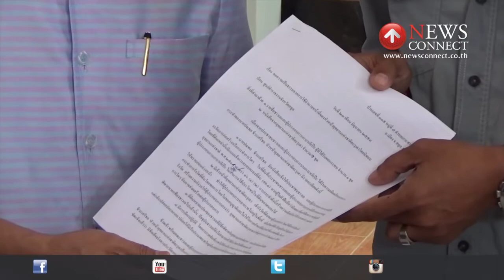ร้องอุทยานฯพิพาทที่ดินเกาะหลีเป๊ะ : NewsConnect Channel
นายนันทพงศ์ นาคถาวร ประชาสัมพันธ์สมาคมผู้ประกอบการเกาะหลีเป๊ะ จังหวัดสตูล
พร้อมด้วยชาวเลเกาะหลีเป๊ะ กว่า 30 คน เข้ายื่นหนังสือที่ศูนย์ดำรงธรรมจังหวัดสตูล
เรื่องขอความเป็นธรรมจากการใช้อำนาจหน้าที่ของหัวหน้าอุทยานแห่งชาติตะรุเตาโดยมิชอบโดยระบุว่า ชาวเลเกาะหลีเป๊ะและผู้ประกอบการบนเกาะหลีเป๊ะ ได้รับความเดือดร้อนจากการ หัวหน้าอุทยานแห่งชาติตะรุเตา ออกคำสั่งระงับการก่อสร้างหรือกระทำการใดๆในที่ดิน โดยที่ดินเหล่านั้น มีเอกสาร สค.1 ส่งผลไม่สามารถใช้ประโยชน์ในที่ดินของตนได้

ซึ่งเจ้าหน้าที่อุทยานฯเข้ารังวัดที่ดินโดยไม่มีหนังสือแจ้งให้ทราบล่วงหน้า เข้าพื้นที่ดำเนินการโดยพลการโดยไม่ขออนุญาต และไม่ให้เจ้าของที่ดินร่วมชี้แนวเขตที่ดินหลายแปลงที่มีข้อพิพาทกับอุทยานแห่งชาติตะรุเตา และมีคำสั่งศาลถึงที่สุดพิพากษายกฟ้องชาวเลไปแล้วนั้น

นายนิมิตร นิลวัตร รองผู้ว่าราชการจังหวัดสตูล ได้มารับหนังสือร้องเรียนด้วยตนเองพร้อมบอกว่า บางเรื่องที่มีการขอความเป็นธรรมก็เป็นเรื่องเก่า แต่การรังวัดที่ไม่แจ้งเจ้าบ้านก่อนถือเป็นเรื่องใหม่ ซึ่งจะนำไปพิจารณาและตรวจสอบข้อเท็จจริงอีกครั้ง